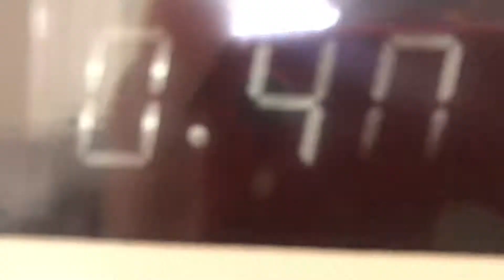DEATH BY CHOCOLATE CAKE